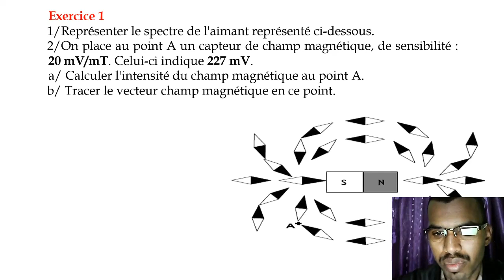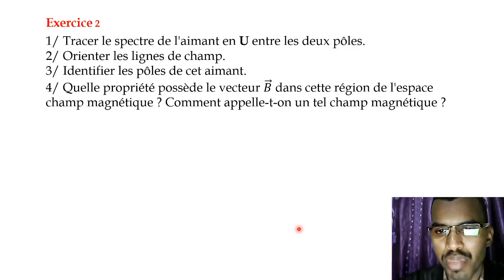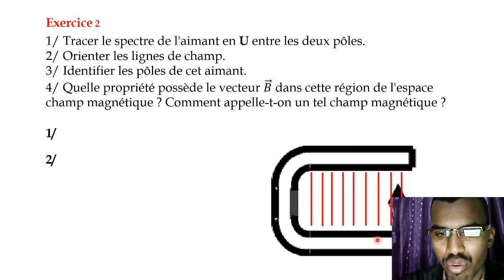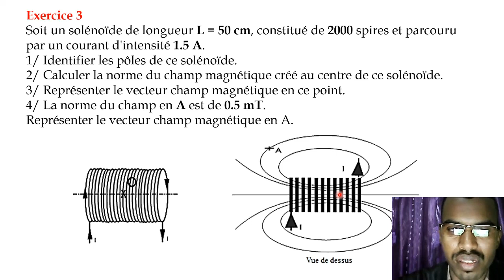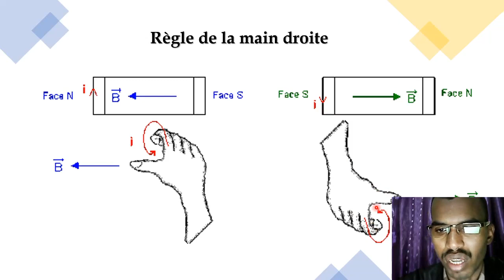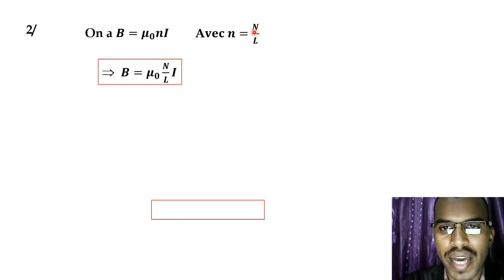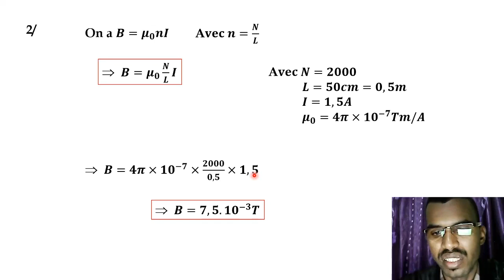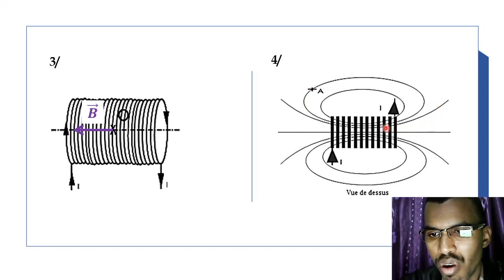Solution de la série d'exercice "Champ magnétique " Partie 1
La série d'exercices